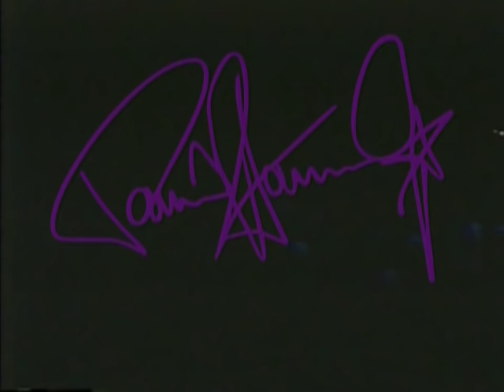Paul Stanley - Live in New Haven 1989/03/12 [Multicam] [60fps]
Paul Stanley - Live in New Haven, Connecticut, USA - March 12, 1989 | 4:3 720p60 NTSC Multicam version (I have no idea who edited it, or where the 2nd camera angle came from) - Audio is from the soundboard
00:00:00 - I Stole Your Love
00:03:56 - I Want You
00:07:54 - Tears Are Falling
00:12:30 - Tonight You Belong to Me
00:17:11 - C'mon and Love Me
00:20:15 - Wouldn't You Like to Know Me
00:24:12 - Heaven's on Fire
00:28:55 - Hide Your Heart
00:34:48 - I Still Love You
00:41:41 - New York Groove
00:44:10 - Crazy Crazy Nights
00:48:00 - Reason to Live
00:53:00 - Lick it Up
00:57:32 - Let's Put the X in Sex
01:02:01 - Love Gun
01:07:30 - Goodbye
01:12:02 - Communication Breakdown
01:14:40 - Detroit Rock City